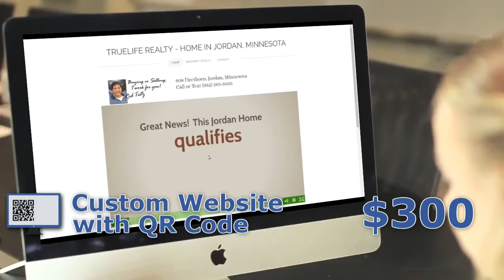FB Ad Campaign Landing Page Video